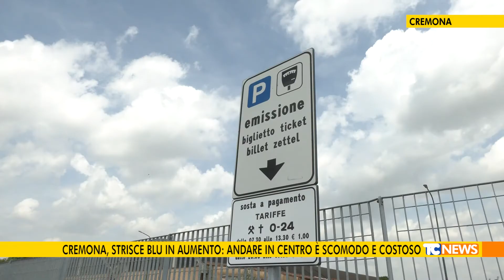Cremona, strisce blu in aumento: andare in centro è scomodo e costoso